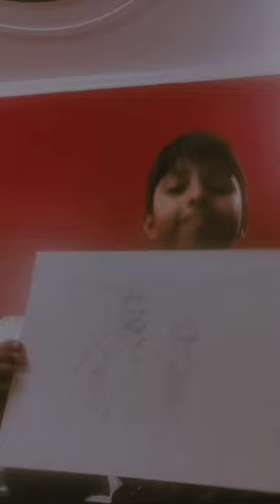my all sketch ❤️❤️